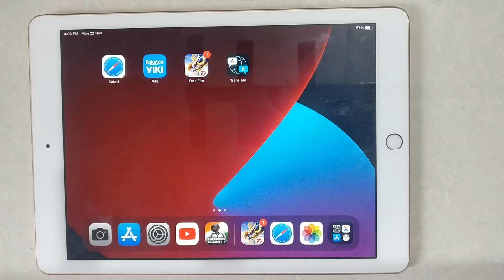How To Enable Caps Lock On iPad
Hello friends,
This video contains an iPad tutorial of  How To Enable Caps Lock On iPad.

Menu Guide:
Open Settings App:
On the iPad on-screen keyboard, you can turn on Caps Lock by quickly double-tapping the shift key

Included contents in this video:
1.How to Turn On Caps Lock On iPad

2.How to Activate Caps Lock On iPad

3.How to Enable Caps Lock On iPad

4.How to Setup Caps Lock On iPad

5.How To Enable Caps Lock On iPad

6.How to Disable Caps Lock on an iPad

7.Why is Caps Lock not working on iPad

8.How do I turn my Caps Lock back on

9.How To Turn On Caps Lock On An iPhone Or iPad

10.How to Use Caps Lock on iPad

11.Know Your iPad: Enable CAPS LOCK Button on Keyboard

12.How to Turn On Caps Lock On Your iPhone and iPad

iPad Tutorial for:
01.iPad 1st Generation
02.iPad 2nd Generation
03.iPad 3rd Generation
04.iPad 4th Generation
05.iPad 5th Generation
06.iPad 6th Generation
07.iPad 7th Generation
08.iPad 8th Generation
09.iPad 9th Generation
10. IPad Mini-Series